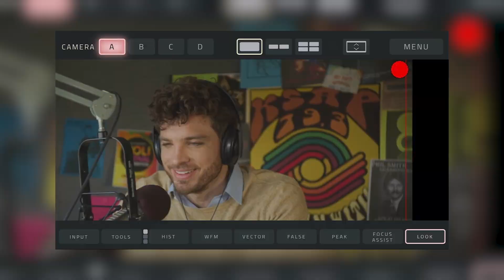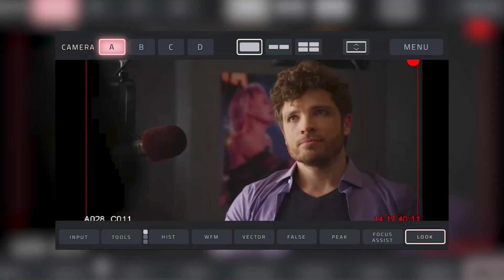Film Update, Instagram Growth & New Documentary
This week I am dog-sitting in beautiful Canby, Oregon! It's good to take a break because I have a lot going on right now, which I update you on in this vlog:

* the status of Looking for Dr, Love, a Hallmark movie I shot last November
* update on my new documentary about the world of online fetish content + my journey with OnlyFans content creation
* an exploration of why my Instagram followers suddenly grew, powered by the virality of Reels - plus the advice I have for content creators on Instagram who are searching for explosive growth!